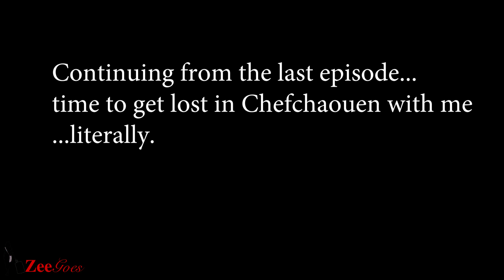Travel Morocco: Akchour Waterfall time - ZeeGoes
Decided last minute to hike through Akchour to see its largest waterfall, figured it would be a 4hrs long hike...nope! Took about 6 hours to complete the hike and my knees are still protesting! hehe...good times though. Akchour is in Chefchaouen btw, about 30 minutes drive from the city.

to see more on my travel experiences

Song by Olamide - Wo